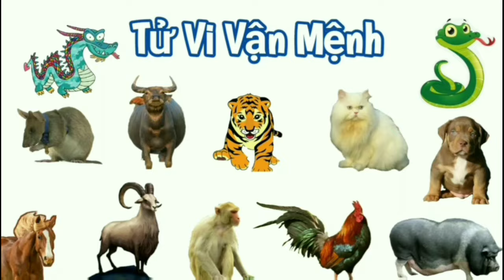Tử Vi Hàng Ngày 07/08/2024 của 12 Con Giáp